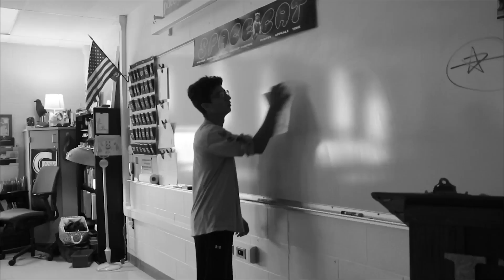The Where's Gronk Trilogy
Join Kayden Newton as he attempts to persuade Rob Gronkowski to come visit Greeneview High School for the TMobile 5G Friday Night Lights Challenge.